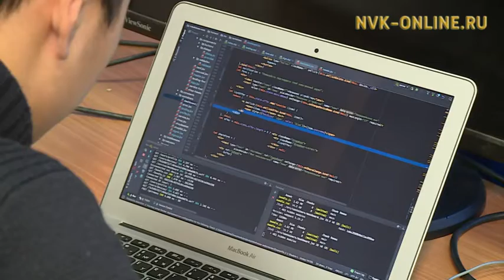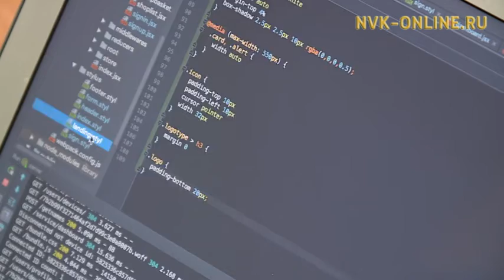Благодаря разработчикам СВФУ, будет можно управлять своим домом, находясь в любой точке земли